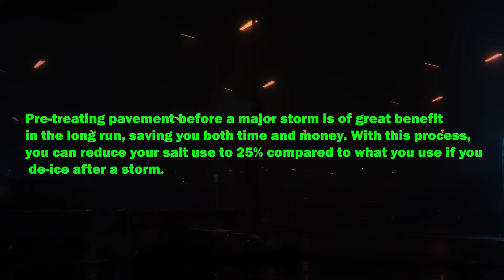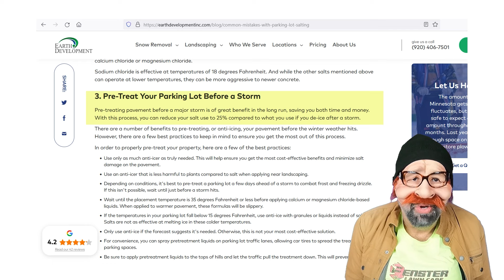SPENCER LAWN CARE | PLAGIARISM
@SpencerLawnCare  parody
Lawn Stars
Lawn Stars - @lawnstarsIG
Big Moe- @therealbigmow